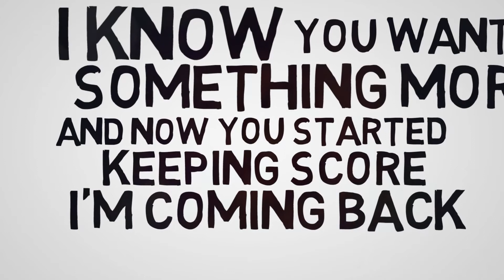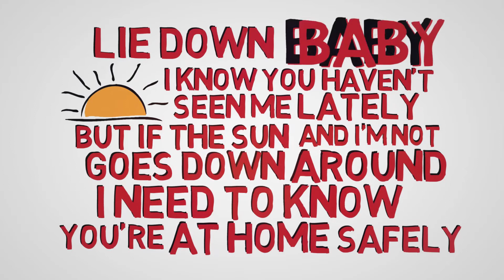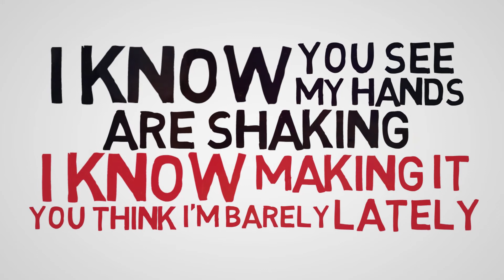Joshua Mather - Lie Down Baby (Lyric Video)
FOLLOW JOSHUA

LYRICS

I know you see my hands are shaking
I know you think I'm barely making it lately
I fell asleep at the wheel
and that's a little too real
but you never missed a meal, did ya?

I know you wanted something more
and now you started keeping score
just leave a light on the door

lie down baby
I know you haven't seen me lately
but if the sun goes down and I'm not around
I need to know you're at home safely
lie down baby

I feel like making lots of noise
feel like wearing out my voice
I feel like a change in the scenery
could be good for me

please don't wait up
I'm gonna be out late

lie down baby
lie down baby

lie down baby
lie down baby
lie down baby